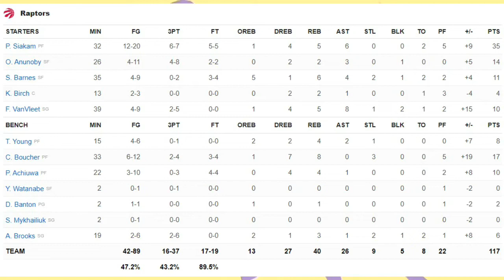Cleveland Cavaliers vs Toronto Raptors | NBA 75TH SEASON FULL GAME HIGHLIGHTS | March 24, 2022